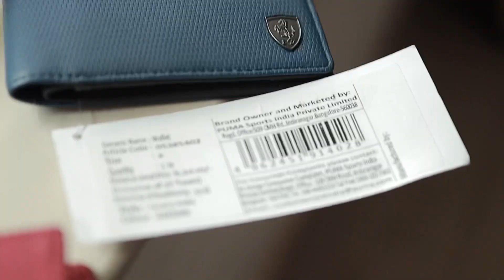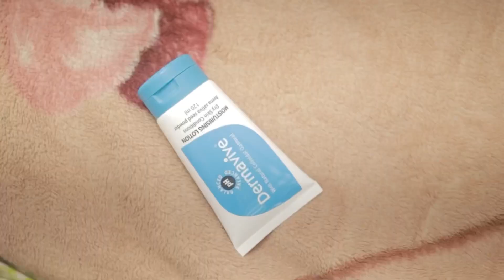Miloobine ente vaka kurach gifts😅athum shapil vech + ente makeup shoppingum❤️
Links for all products;👇🏻